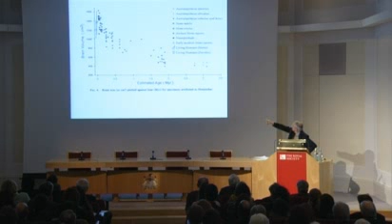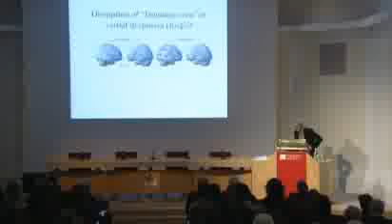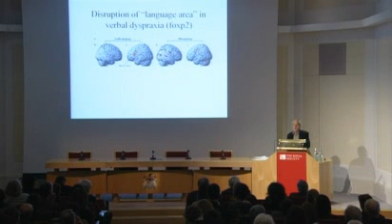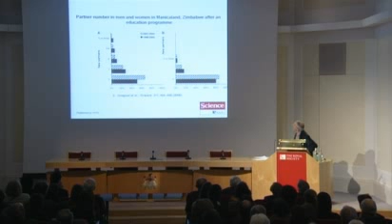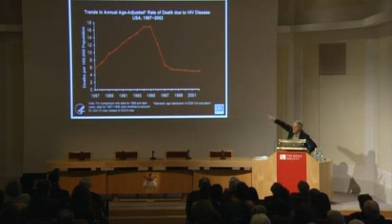Why creationism is wrong and evolution is right by Prof. Steve Jones - 6/8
There are accompanying slides with this lecture.  I bounced around ideas in my head and tried several before I decided the best way to integrate them is simply uploading the picture files with time indexes, and allow you to scroll through them at your will in a picture viewer.  I considered using powerpoint, but powerpoint likes to use the full screen. I didn't want to insert the images into the video because that would interrupt the flow.  I thought about creating an animated gif and editing the timings to match when the slides change, but I realised it would become a hassle if you wanted to pause.  Uploading the images and adding the timings at the bottom of each one seemed like the best way in the end, but if you disagree I would appreciate your feedback and suggestions.

A NOTE TO CREATIONISTS - You are welcome to watch this - Pope John Paul II declared the evolutionary theories of Charles Darwin as factual, and wholly compatible with the teachings of the Roman Catholic Church.  Pontifical Academy of Sciences (1996).